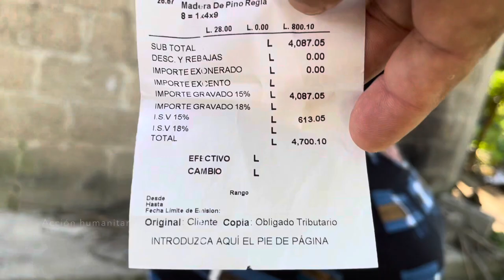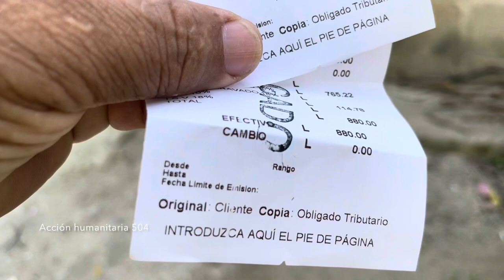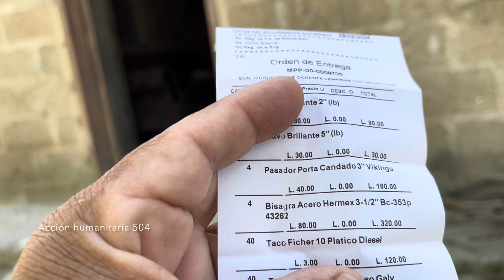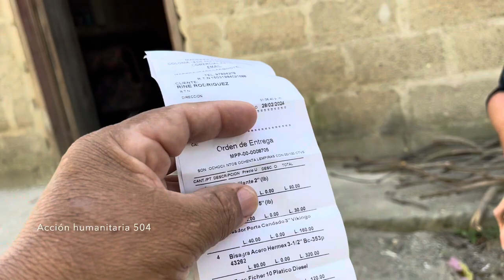Madera ✨bisagra y pasadores ✨🫵 para las ventanas ✨ de Fanny 👍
La madera la bisagras los pasadores los tornillos los tacos Fisher ya están en poder de Fanny López para la construcción de las ventanas de su casa

comunicación con el canal 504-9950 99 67